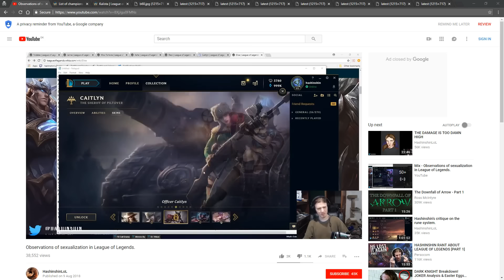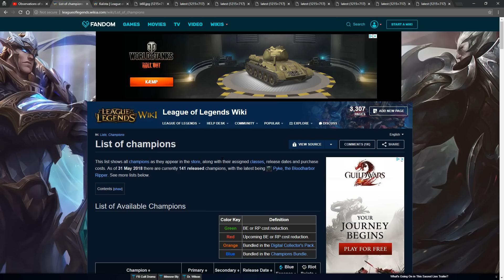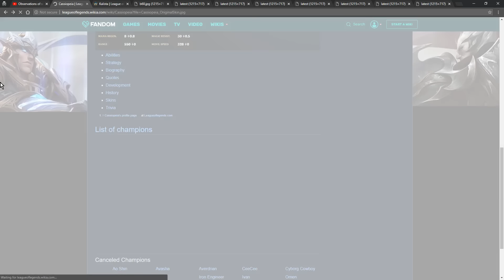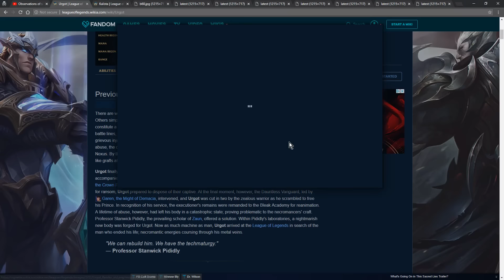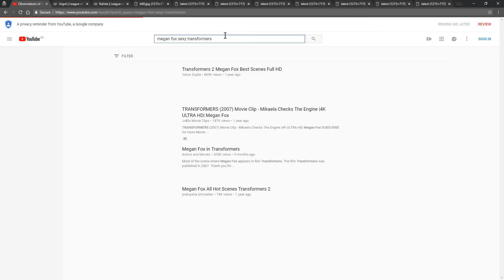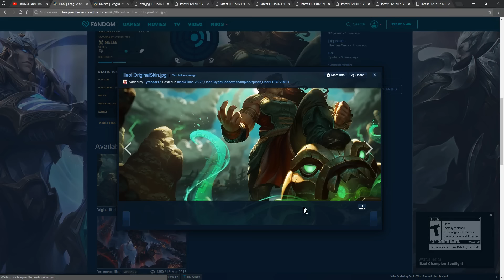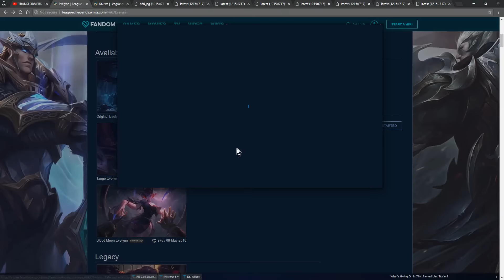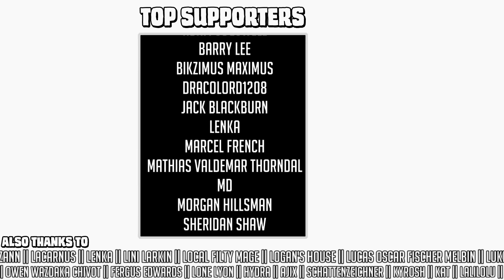Discussing Sexualization in League of Legends || Discussion & analysis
(25 uses only)

No, I have absolutely no shame about doing a sexy thumb for this video.

Anyway, since people have been forwarding me Hashinshin's video, I felt like the useful thing I could do was to provide a general discussion of sexualization as a concept in character design, why it can be a problem or a benefit, and why it's worth being critical of.

Try to be nice to each other in the comments. Or at least polite. Or at least not threaten each other.